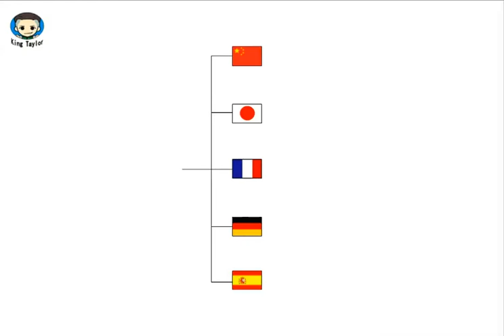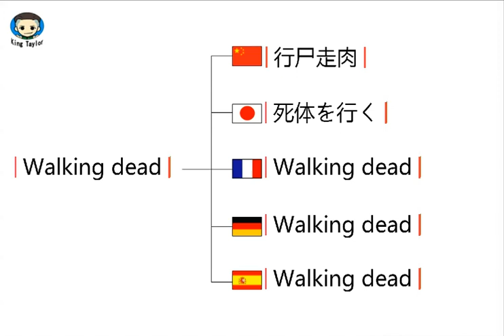How to translate Walking dead in German，French，Japanese，Chinese and Spanish -Sex King Taylor